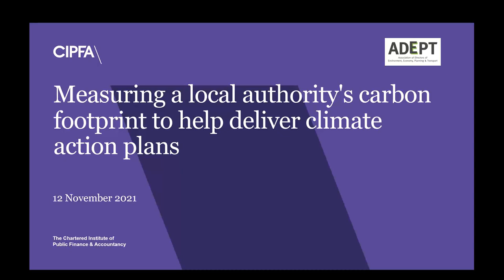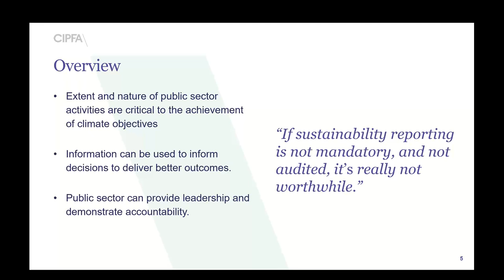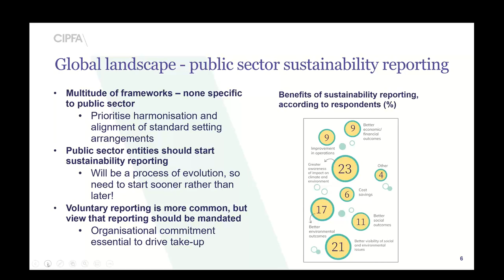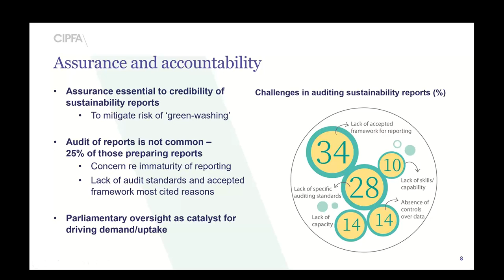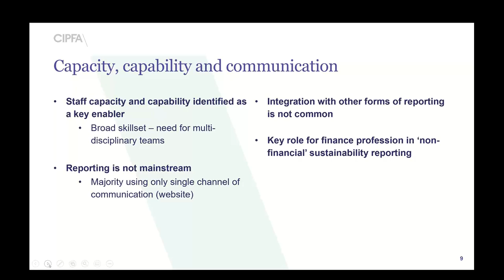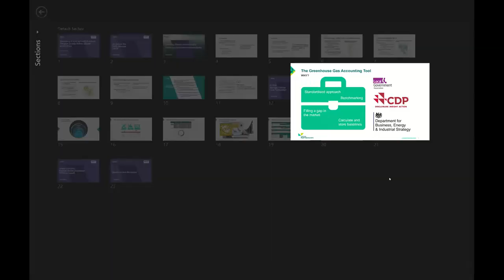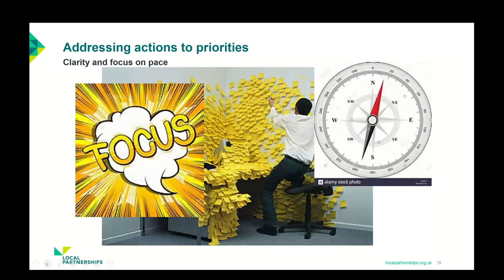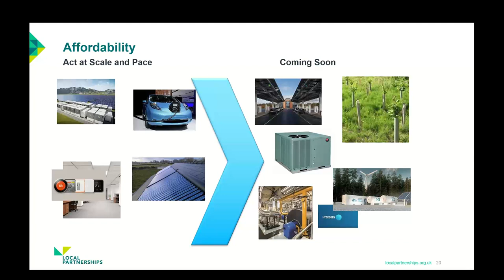Measuring a local authority’s carbon footprint to help deliver climate action plans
This webinar will be hosted in conjunction with ADEPT. It will focus on the ways in which councils understand and measure their carbon footprint, so that they can plan and prioritise actions to reduce their most significant sources of emissions. It will also explore what lessons councils can learn from wider sustainability reporting practices across the global public sector, with a specific focus on the UK local government context.